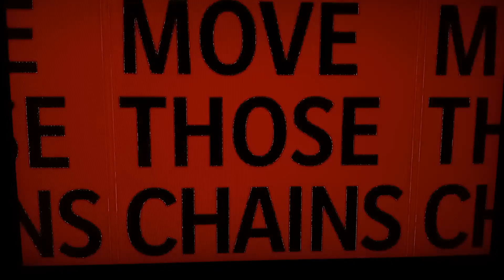Browns vs Raiders ( 3rd Quarter )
I will see you guys on 4th Quarter!